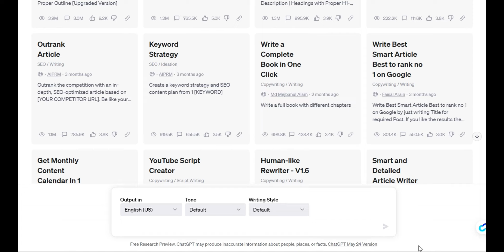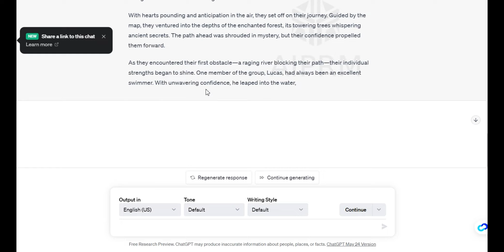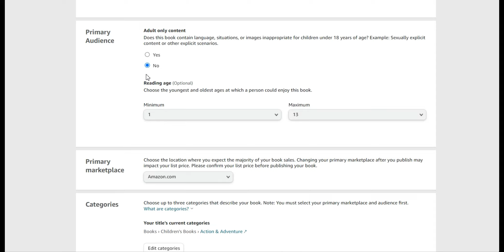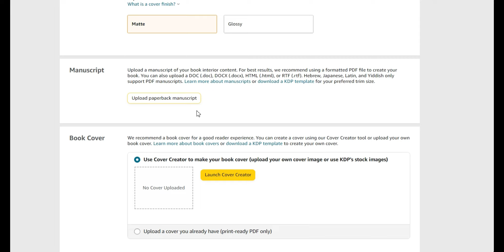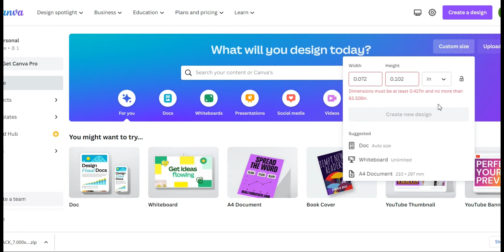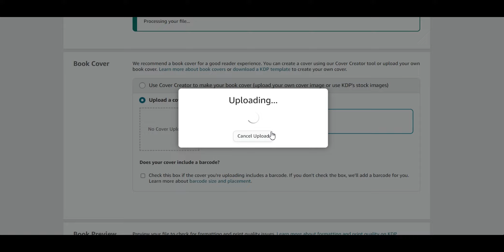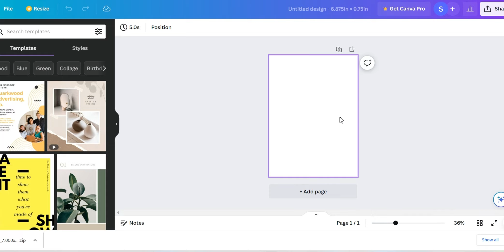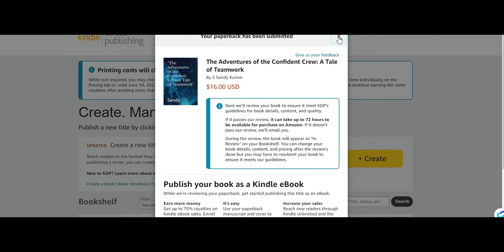Make money through AI image from amazon KDP in Tamil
Transform your Tamil YouTube videos into a profitable venture using AI. Learn how to create an Amazon KDP book by transcribing and refining your content. Expand your reach, establish authority, and monetize your channel in this step-by-step guide. Maximize your earning potential today!